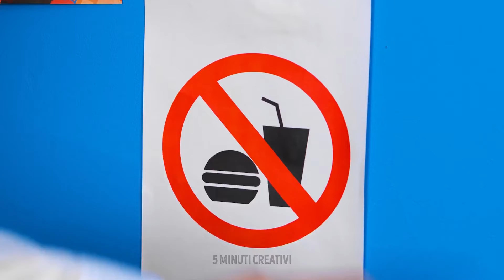COME INTRUFOLARE IL CIBO OVUNQUE 🍭🍩🍬 IDEE DELIZIOSE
Sappiamo quanto è difficile portare spuntini al cinema, in aereo o in classe, ma noi abbiamo una soluzione a questo problema. Qui troverai tanti trucchi semplici che siamo per nascondere i dolci. Nessuno lo saprà mai. Inoltre, ti mostreremo un modo semplice per trasformare un pacchetto di biscotti in un astuccio. Prendi un pezzo di tessuto e una cerniera e poi guarda il tutorial nel video. Continua a guardare per vedere come nascondere le caramelle all'interno di una bottiglia d'acqua.

SEGNALIBRI:

04:21 Gonna commestibile hawaiana

06:31 Matita alla fragola

07:35 Telefono commestibile

09:39 Hack con i cookie